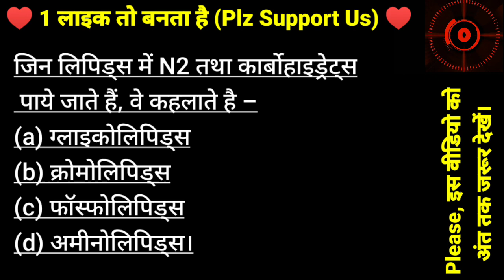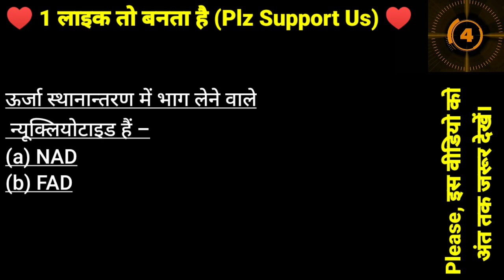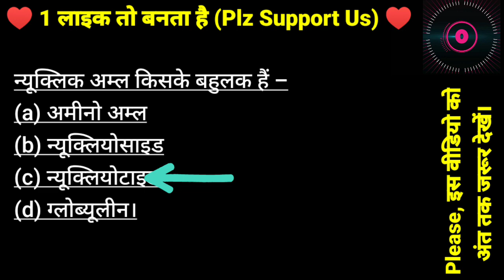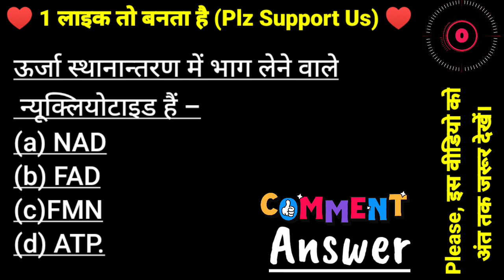NEET TEST 272 | Biology Ke MCQ (जैव अणु) For NEET 2022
आज के इस वीडियो में हम देखेंगे NEET TEST 272 | Biology Ke MCQ (जैव अणु) For NEET 2022  @StudyCircle247